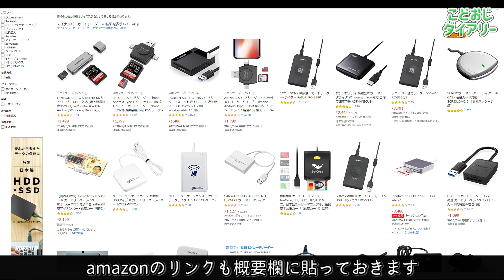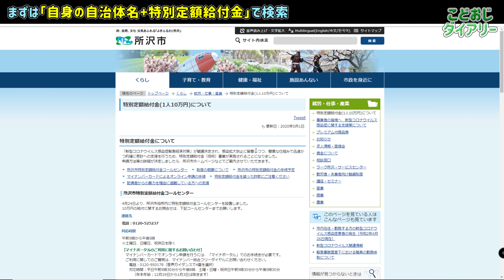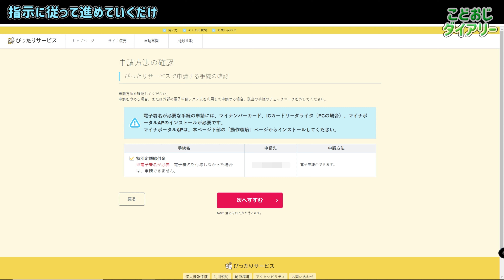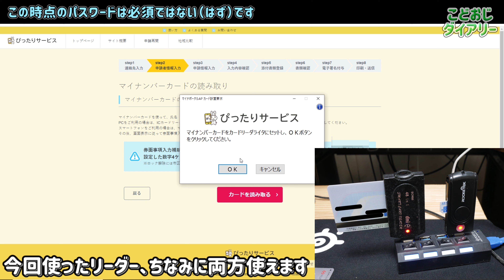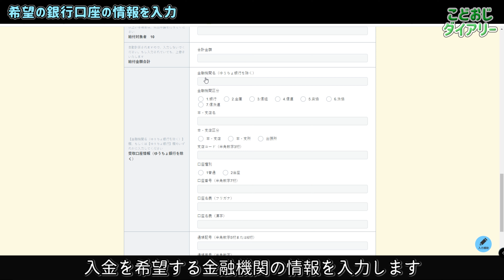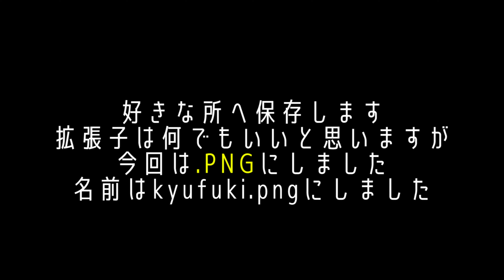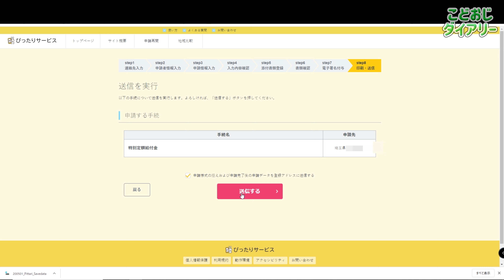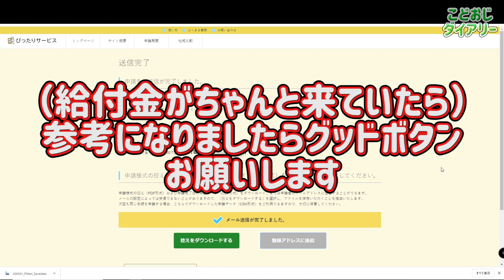特別定額給付金、ネットからマイナンバーカードで10分で申請完了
amazonカードリーダー一覧